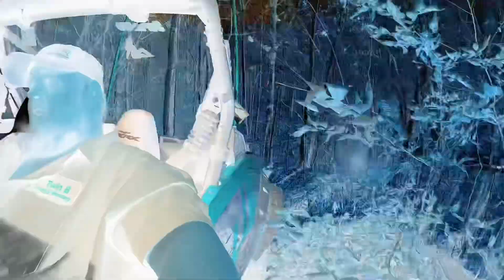East KY Fall Time SXS Ridin’ With The Brother!